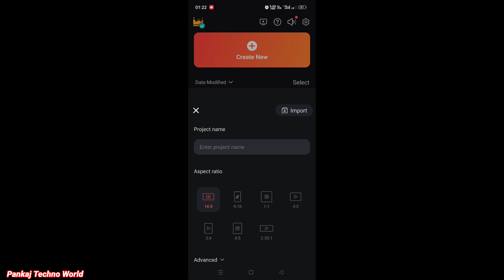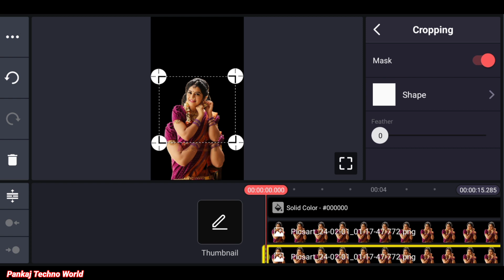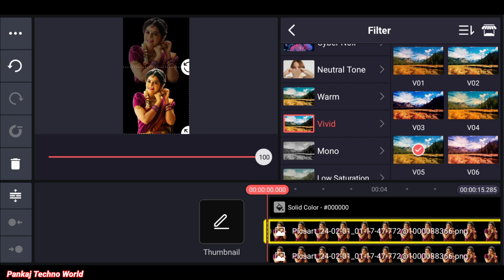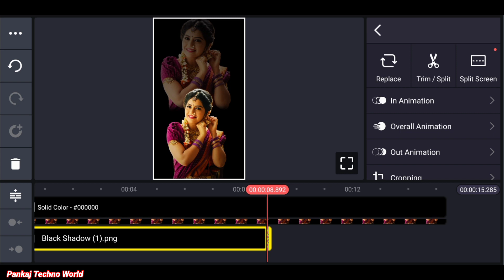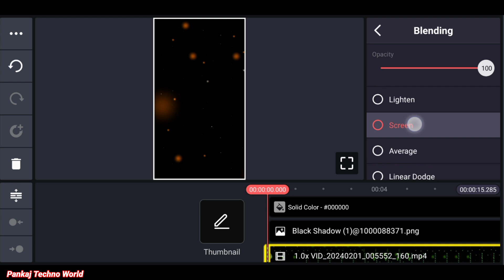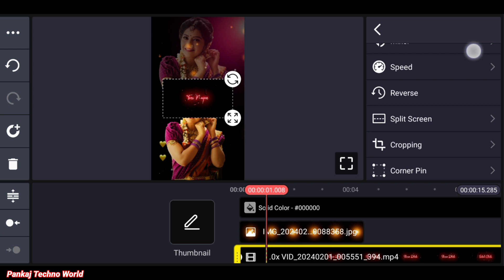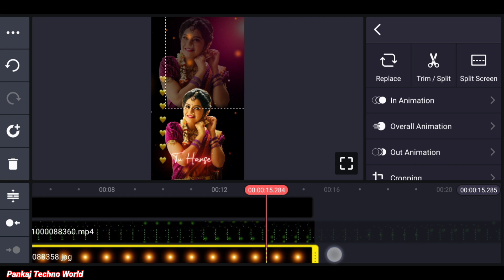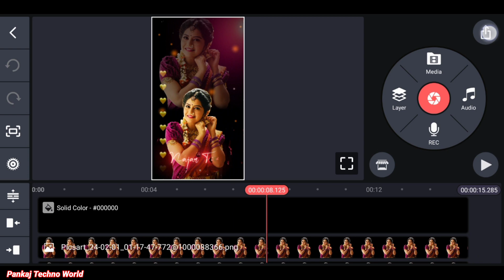New Trending Status Video Editing In Kinemaster | Love Status Video Editing | Kinemaster Video Edit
Your Queries 👇
1. status video editing
2. whatsapp status video editing
3. kinemaster video editing
4. status editing
5. kinemaster status video editing tutorial
6. new trending whatsapp status video editing
7. video editing
8. inshot status video editing
9. inshot video editing
10. new trending status video editing
11. whatsapp status video editing 2023
12. status video kaise banaye
13. kinemaster se status video editing in telugu
14. status editing tutorial
15. new viral facebook post status video editing in capcut
16. kinemaster video editing
17. video editing
18. kinemaster se video editing kaise kare
19. kinemaster editing
20. how to edit video in kinemaster
21. video editing kinemaster
22. mobile video editing
23. kinemaster
24. kinemaster tutorial
25. video editing tutorial
26. kinemaster youtube video editing tutorial in hindi
27. best video editing software
28. mobile par video editing kaise kare
29. mobile se video editing kaise kare
30. kinemaster video editing free fire
31. kinemaster video editing tutorial in hindi
32. video editing
33. best video editing software
34. video editing tutorial
35. video editing software
36. free video editing software
37. video editing for beginners
38. video editing for youtube
39. video editing apps
40. capcut video editing
41. video editor
42. best free video editing software
43. best video editing software free
44. how to edit videos
45. video editing tips
46. youtube video editing
47. beginner video editing
48. freelance video editing
49. kinemaster video editing
50. vn video editing
51. kinemaster editing
52. kinemaster video editing
53. kinemaster
54. kinemaster se video editing kaise kare
55. kinemaster tutorial
56. video editing kinemaster
57. kinemaster green screen video editing
58. video editing
59. mobile video editing,
60. video editing tutorial
61. how to edit video in kinemaster
62. kinemaster pro editing tips
63. editing tricks in kinemaster
64. 2023 kinemaster video editing
65. best video editing software
66. kinemaster video editing free fire
67. kinemaster video editing hindi
68. status video editing
69. status editing
70. whatsapp status video editing
71. status editing tutorial
72. whatsapp status video editing 2023
73. kinemaster se status video editing in telugu
74. kinemaster status video editing tutorial
75. new trending whatsapp status video editing
76. 4k status editing
77. new best status editing
78. attitude status editing
79. status
80. new viral facebook post status video editing in capcut
81. sad whatsapp status editing
82. alight motion status editing
83.  kinemaster video editing
84. dj status video
85. alight motion video editing
86. kinemaster se status video kaise banaye
87. kinemaster video editing
88. kinemaster new style video editing
89. new trending video editing kinemaster
90. new status editing
91. dj status kaise banaye
92. kinemaster new video editing 2023
93. kinemaster editing
94. dj video editing
95. dj status video editing
96. kinemaster new video editing
97. kinemaster new video editing 2022
98. trending status
99. dj video status editing
100. editing
101. status kaise banaye

Pankaj Techno World
From :- Gola, Distt- Ramgarh (Jharkhand )